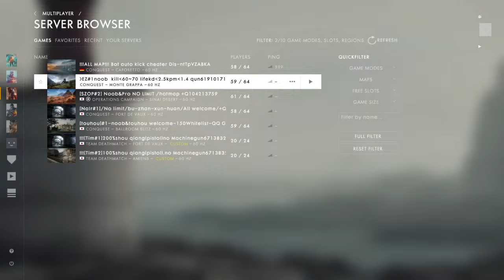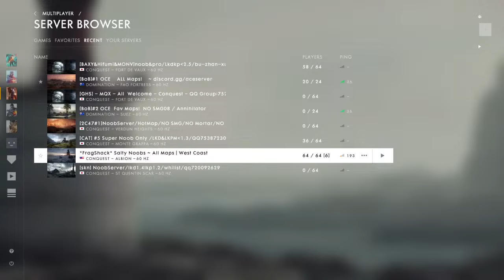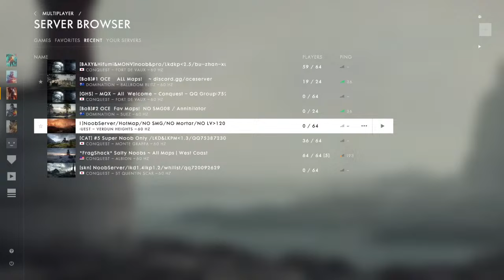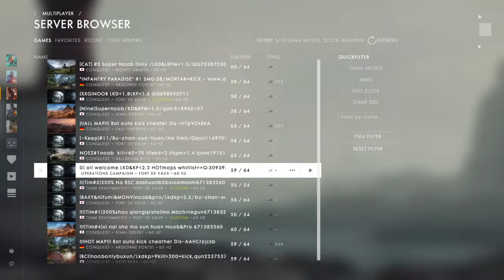battlefield 1: this game is art.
In today's video, we dive into the visually stunning world of Battlefield 1. From the intricate details of the landscapes to the breathtaking graphics, this game truly is a work of art. Join us as we uncover the beauty and complexity of Battlefield 1, and why it deserves to be recognized as more than just a game.

ABOUT ME:
Hi I'm KingLJ I'm A Streamer Passionate About Games I stream a Variety Of Games Let Me Know If You Have A Certain Game You Would Like Me To Stream, If You Enjoy My Channel Or Content Feel Free To Like And Subscribe We Would Love To Have You Apart Of This Awesome Journey